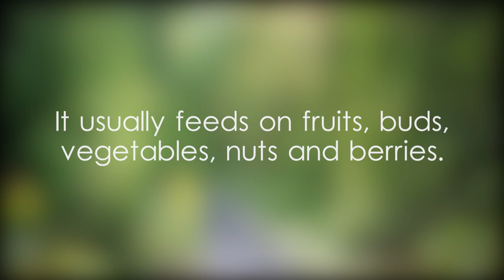Rose-ringed parakeet - video 1